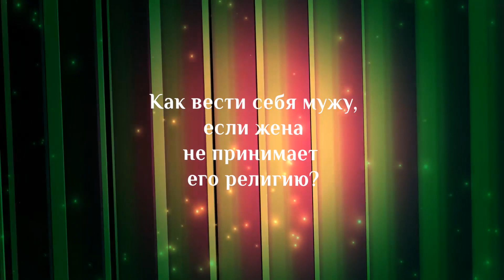Энвер Измайлов. Как вести себя мужу, если жена не принимает его религию?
Энвер Измайлов

Вопрос из зала: У жены нет подруг, круг общения – интернет, лекции разных направлений, книги; определенной традиции нет, моя традиция критикуется, как неполноценная. Как мне быть, как перерабатывать всю эту информацию?

Энвер Измайлов: Понимаете, основная причина того, почему женщина не любит религию своего мужа, заключается в том, что она думает или чувствует так, что религия мужа отрывает его от реальности: от реальной жизни, от семьи.

Муж, может быть, и не думает, что отрывает, но жена этого боится. Тем более, если эта религия нетрадиционная, так называемая, или еще что-то такое. Поэтому, чтобы такого опасения не возникало, муж должен показывать жене, что его религия не делает его каким-то ограниченным в своих восприятиях, сектантом каким-то, она делает его успешным человеком, она помогает, точнее, ему быть успешным во всех сферах жизни. Она дает ему возможность иметь позитивный взгляд на любой вопрос, здравый взгляд.

Если женщина чувствует мудрость в словах мужа, [видит], что религия помогла ему стать мудрее, ей сложнее будет выступать против религии. А если муж комплексует по поводу того, что жена такую позицию занимает, вместо того, чтобы работать над собой, то, тем самым, он усугубляет эту проблему. Поэтому, старайтесь, пожалуйста, не поддаваться на эту провокацию.

Вебинар Энвера Измайлова "Почему я не стал космонавтом?", 12 марта 2018 г.

Проект «Видеоцитаты», Razum Life. Выпуск № ЭИ525.

Энвер Хаджимуратович Измайлов c 1993 года проводит образовательные программы по ведическому знанию. Основная сфера интересов – ведическая логика, психология и социальная философия. Его лекции увлекут тех, кто в тонких деталях желает понять наше мироустройство и миросозидание. Энвер поможет разобраться в самых сложных и увлекательных моментах существования нашей вселенной и отношений живых существ в ней.

Со списком открытых лекций Энвера Измайлова Вы можете ознакомиться по ссылке